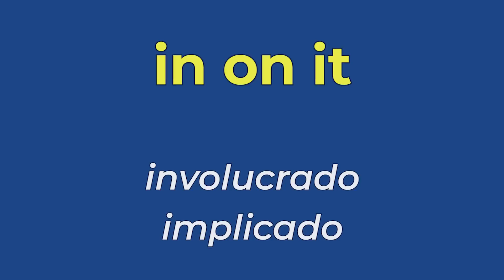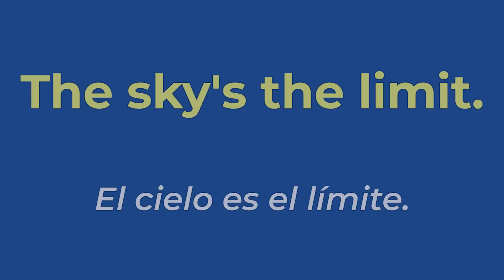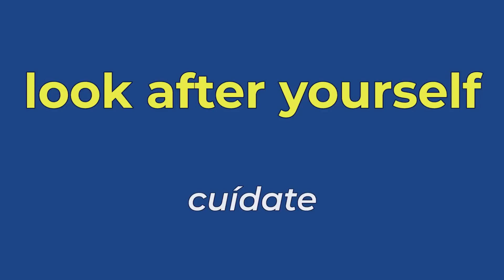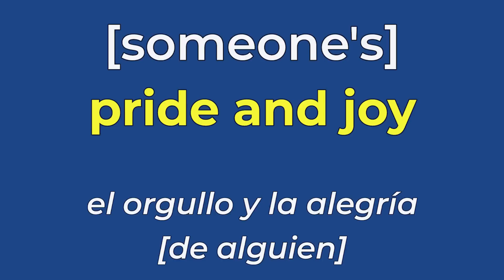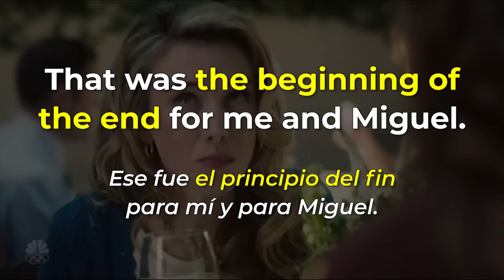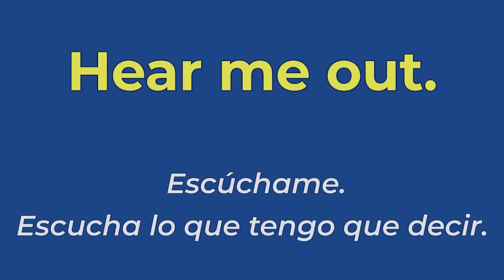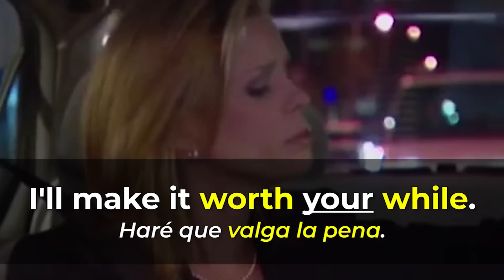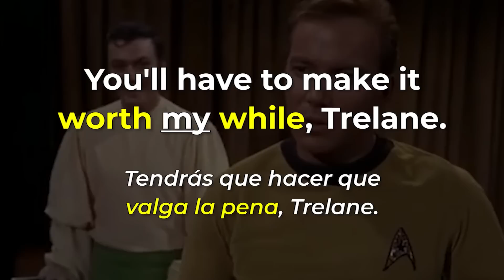¡UNA GUÍA para CHARLAR en inglés como un HABLANTE NATIVO!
¿Crees que tu inglés se puede mejorar en solo 30 minutos? ¡Por supuesto! Este video te muestra muchas expresiones COMUNES que los nativos usan todos los días.

Apréndelas AHORA y ponlas en práctica la próxima vez que tengas una conversación en inglés. Definitivamente te ayudará a sonar más FLUIDO.

¡Aprende a usar el inglés real que los hablantes nativos realmente usan y no lo que enseña tu libro de texto!